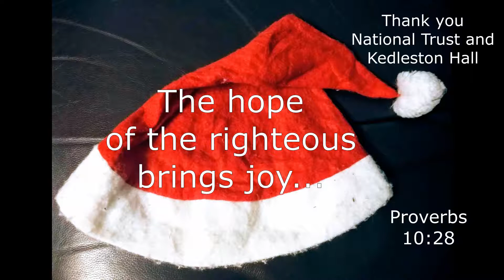17 December - a special guest!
Who's through our Advent door today? We hope you've been good!